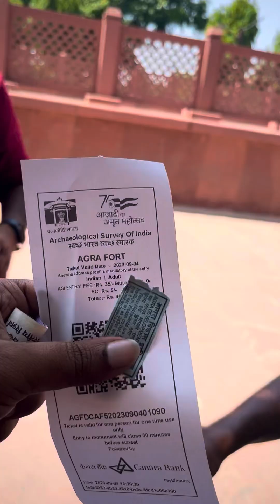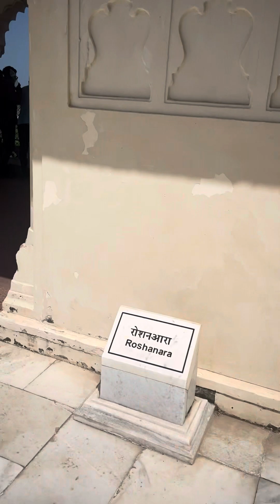3 Min me ghumiye pura agra fort mrpnkaj ke sath😍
Hello guys aaj me aya hoon agra fort ghoomne,,
To aaiye dekhte hai is video ko pura,,